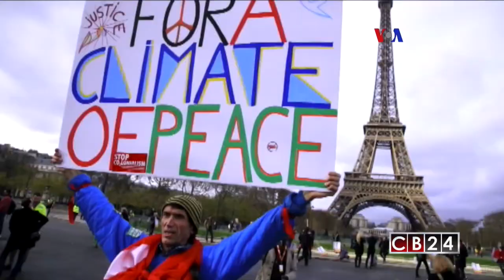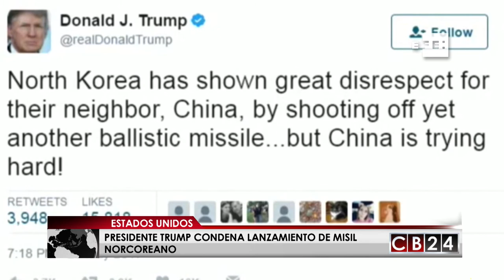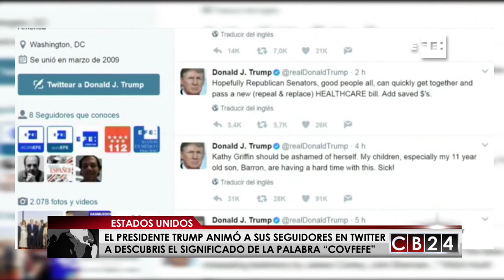Es Noticia Mundo: Resumen Informativo 03 de junio del 2017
No se pierda Es Noticia Mundo, las informaciones internacionales más importantes que acontecieron esta semana.

Alejandro Ramírez repasará durante 30 minutos las noticias que captaron el interés global.